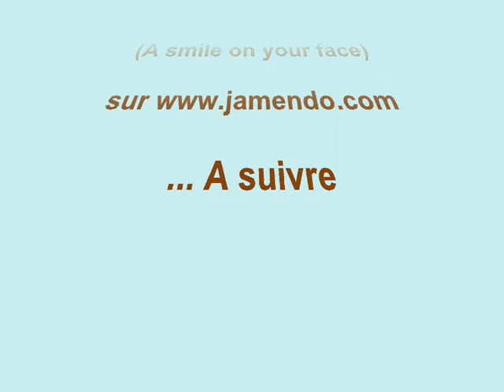VTT FR POGNY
Rando des Marcassins - Marcq (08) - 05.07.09
Nettoyage